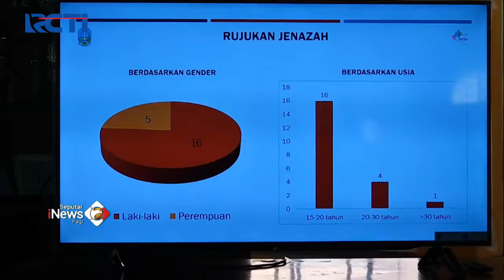Ingin Autopsi Jenazah, Keluarga Korban Kanjuruhan Terkendala Masalah Biaya SeputariNewsPagi 02/11